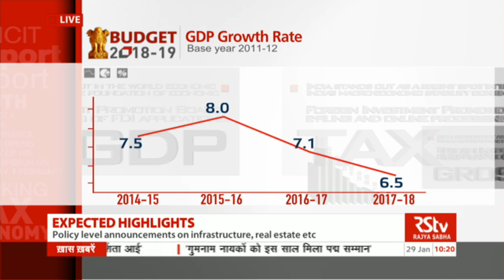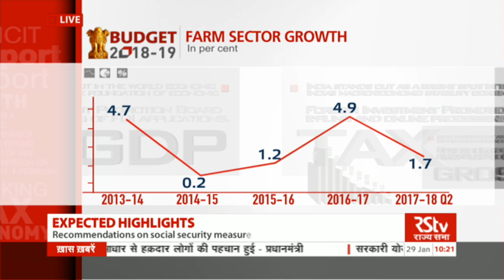Economic Survey: What to expect in farming sector